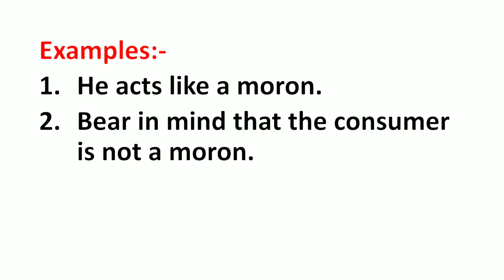Moron Meaning in Hindi | Moron ka Matlab kya hota hai | Word Meaning English to Hindi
Moron Meaning in Hindi | Meaning of Moron | Moron का हिंदी में मतलब | English to Hindi vocabulary |

Aaj ki Is Video Me Maine Aapko Moron Ka Matlab Kya hota hai Hindi mein, Moron Ka definition or Moron Word Ke Sentence ka Example ko batlaya hai.